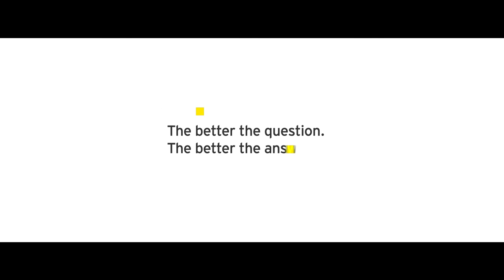With AI at the wheel, will your board help steer the course?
The automotive sector is undergoing a huge transformation, with artificial intelligence (AI) driving it. Find out how boards can move past the hype.